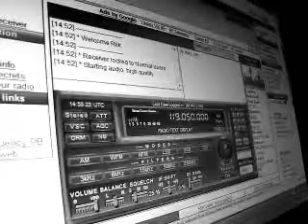(Panasonic Fz7) Amsterdam Schipol ATC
Schipol Airport Approach, Via Globaltuners.com